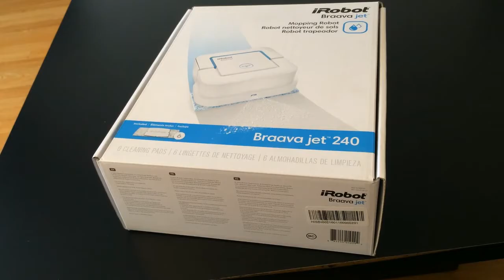iRobot Braava Jet 240 French blogger video